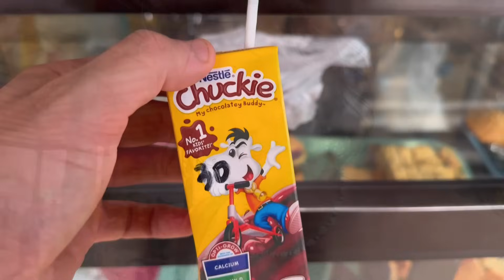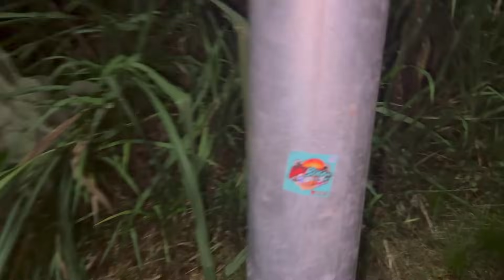Philippines Camping Adventure GONE WRONG!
Join me as I embark on what was supposed to be an amazing camping trip in the Philippines! I set up camp in a beautiful spot, ready for a peaceful night surrounded by nature. But things didn’t go as planned, and this adventure quickly turned into a challenging experience I won’t forget anytime soon. From unexpected mishaps to the reality of camping in tropical weather, watch as I try to make the best of it. If you’re curious about camping in the Philippines (and what to watch out for!), this one’s for you